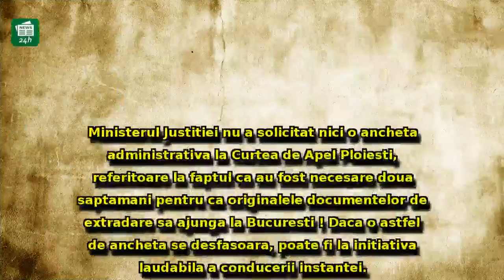Tudorel Toader le răspunde contestatarilor: Trei precizări esenţiale ale ministrului Justiţiei